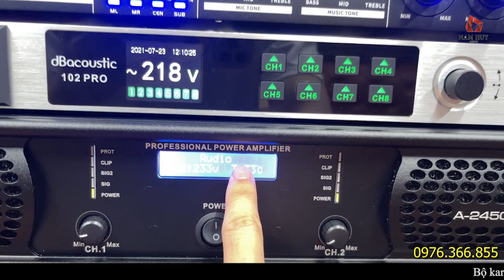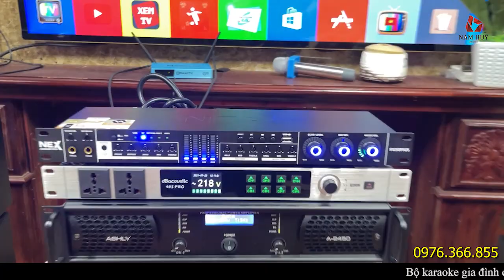Bộ dàn karaoke 22 triệu khuyến mãi mic bose MT -990(sự kêt hợp EB pro 1018 và db PK 12 )0976.366.855